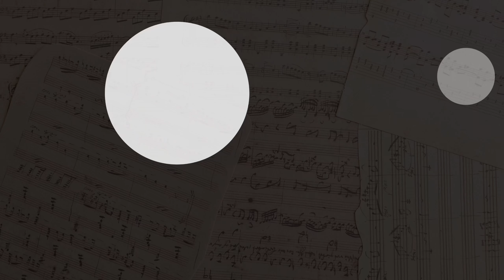#1 Μουσική και Ποδόσφαιρο, με τον Χρήστο Σωτηρακόπουλο | powered by Ωδείο Τέχνης Φακανά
Στο πρώτο επεισόδιο ο Χρήστος Σωτηρακόπουλος μας αποκαλύπτει μία άκρως μουσική πτυχή του ποδοσφαίρου. Μας εξηγεί πόσο σημαντικό ρόλο παίζει η μουσική και τα τραγούδια στους ποδοσφαιριστές, τους φιλάθλους αλλά και στο σύνολο των ποδοσφαιρικών συλλόγων. Πως γράφτηκαν οι ύμνοι των ομάδων, από πού πήραν τις μελωδίες τους πολύ γνωστά συνθήματα. Και τελικά πόσο κοντά είναι η μουσική με το ποδόσφαιρο, κι ας μη μας φαίνεται.

Στόχος του podcast είναι να ερευνήσει κατά πόσο η μουσική βρίσκεται σε όλους τους τομείς της ζωής και της καθημερινότητας μας, και κατ’ επέκταση πως συνδέεται με σχεδόν όλα τα επαγγέλματα. Με κάποια άμεσα και ολοφάνερα και με κάποια άλλα ίσως έμμεσα και με τρόπους που δεν έχουμε φανταστεί. Είναι μία καθημερινή συζήτηση  με τον μουσικό, σύνθετη, δάσκαλο Γιώργο Φακανά. Πίνουμε το καφεδάκι μας, και τα λέμε για περίπου 1 ώρα.

Πείτε μας στα σχόλια: ποιο άλλο επάγγελμα σκέφτεστε να συνδέεται με τη μουσική, και ποιον εκπρόσωπο του θα θέλατε να ακούσετε;